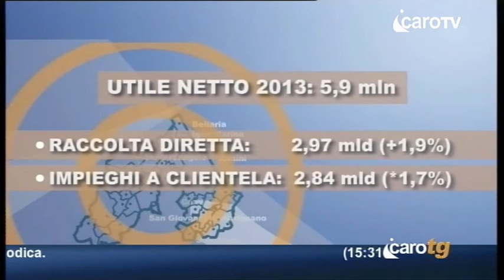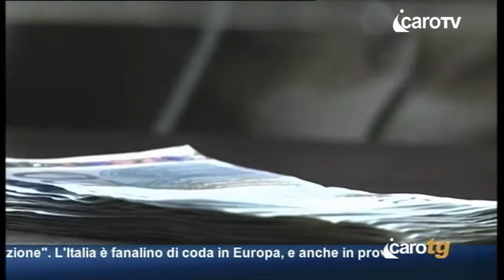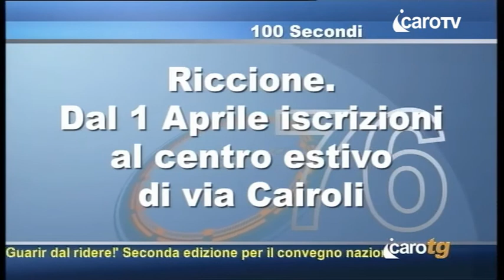Icaro TG del 27 Marzo 2014